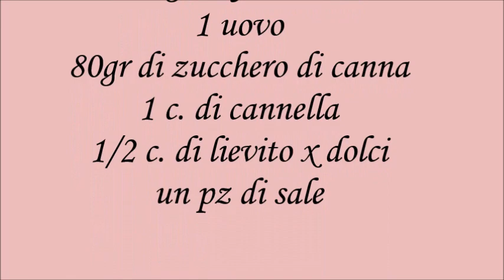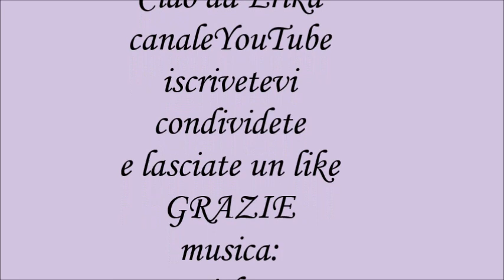biscotti ai cereali e cannella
biscotti ai cereali e cannella ricetta di Luisa Bertolino